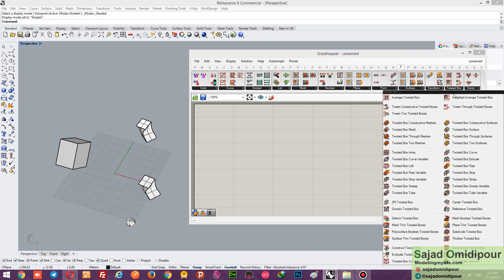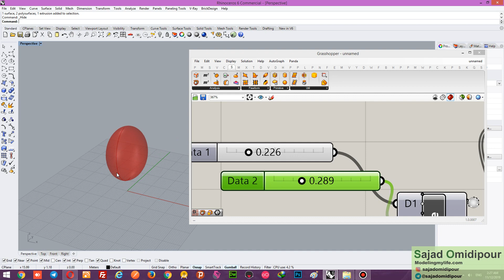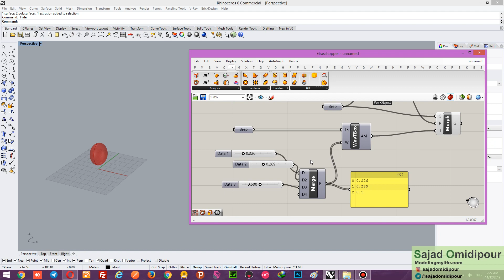2 2 Weighted Average